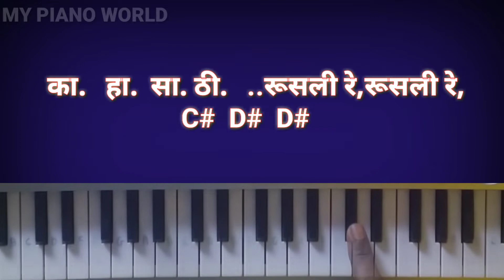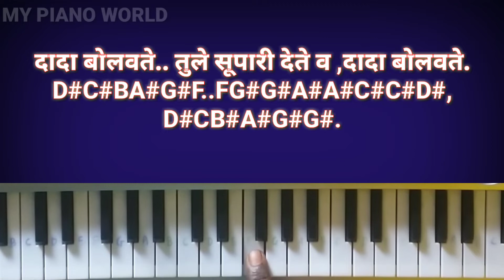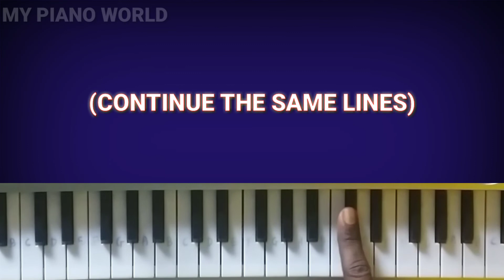Dada bolavte Piano Tutorial | Dada Bolavte On Casio | दादा बोलवते तूले सूपारी देते | Adivasi Song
नमस्कार मित्रोंनो

आपल्या सर्वांचे स्वागत आहे

या गाण्यासाठी पियानो चे नोट्स

दादा बोलवते तुले सूपारी देते...

का.   हा.  सा. ठी.   ..रूसली रे,रूसली रे,
C#  D#  D#  D# C#D#FD#  C#D#FD#

तीले... बोलावून आना,बोलावून आना,बोलावून आना..
D#C#...C#D#C#CC, CC#CA#A#,A#CA#G#F#..

का.. हा.. सा.. ठी...रूसली रे, तीले...बोलावून आना..
F#G#G#G#A#..A#CA#G#..G#G#.G#A#G#F#F#

F#G#G#G#A#..A#CA#G#..G#G#.G#A#G#F#F#

दादा बोलवते.. तुले सूपारी देते व ,दादा बोलवते.
D#C#BA#G#F..FG#G#A#A#C#C#D#,
D#CB#A#G#G#.

D#C#BA#G#F..FG#G#A#A#C#C#D#,
D#CB#A#G#G#.

D#C#BA#G#F..FG#G#A#A#C#C#D#,
D#CB#A#G#G#.

जा तुज्या दादाले सांगुन देना..सांगुन देना,सांगुन देना.
C#C#C#C#C#C#.C#D#CA# A#C A#G#G# G#A#G#F#F#

आपल्या सहयोगासाठी धन्यवाद !